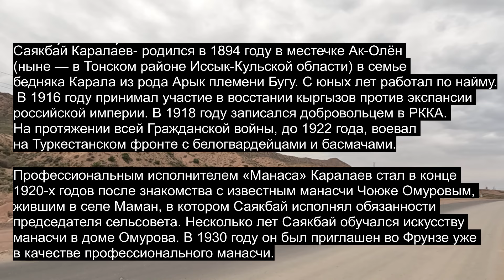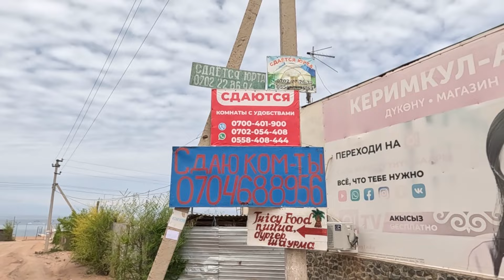12. По Кыргызстану пешком. Каджы-Сай 2 - Тон.